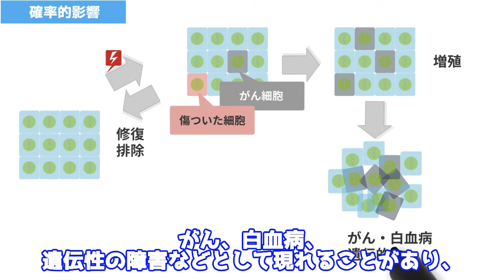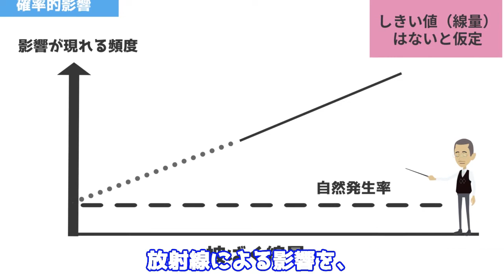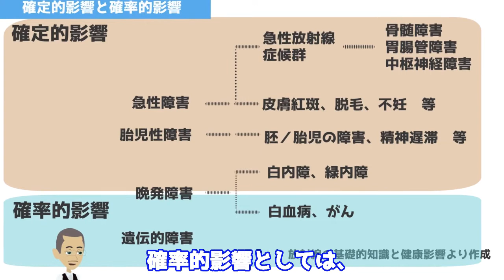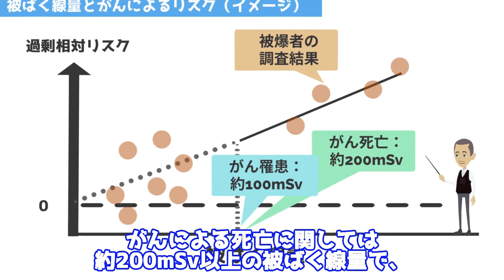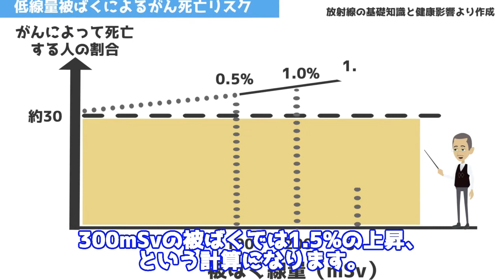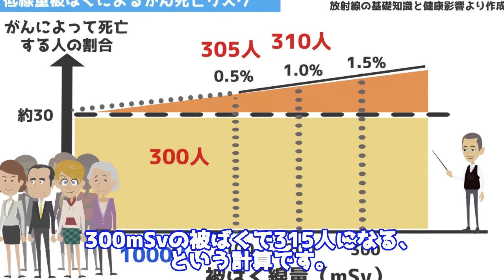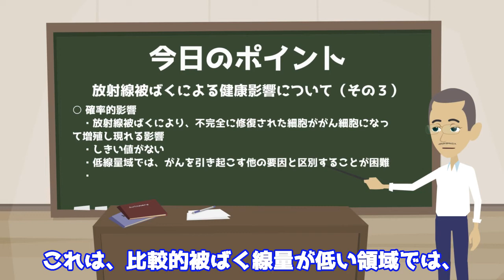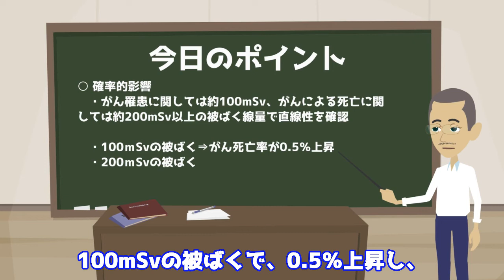（低線量域における影響は？がんのリスクとの関係は？）放射線被ばくによる健康影響について（その３）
前回までの動画（放射線被ばくによる健康影響について（その１及びその２））では、確定的影響及び確率的影響の概要、そして、確定的影響について、組織や臓器ごとのしきい値の違いなどについて説明しました。
本動画では、特に確率的影響について解説します。

具体的には、

・確率的影響が起こるメカニズム
・確定的影響との違い（例：しきい値に関する考え方）
・がん罹患や死亡に関するリスク

について、具体的な事例も交えながら説明したいと思います。

■関連動画/Relevant Videos
（確定的影響とは？確率的影響とは？）放射線被ばくによる健康影響について（その１）

（しきい線量とは？胎児への影響は？）放射線被ばくによる健康影響について（その２）

（身の回りの被ばく例は？次世代への影響は？）放射線被ばくによる健康影響について（その４）

細かい時点修正などがあれば、同様の内容をまとめたブログで行っていきます。
Regarding the reviews for details like updating facts, they will be reflected in the blog.